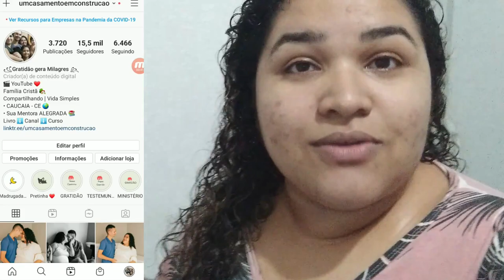VLOG PAREDES DO QUARTO PINTADAS | FIZ A UNHA | FOMOS PRA IGREJA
Agência 3281
Conta 282412
Op  .13